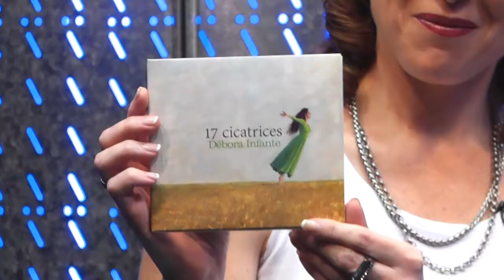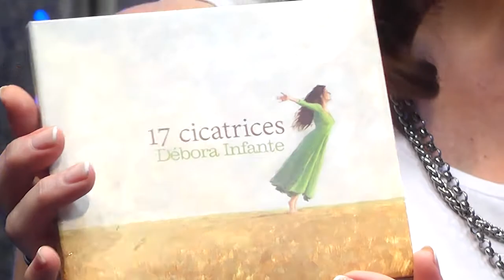Cantautora y Compositora Débora Infante - Segundo Disco: 17 Cicatrices - iSel TV